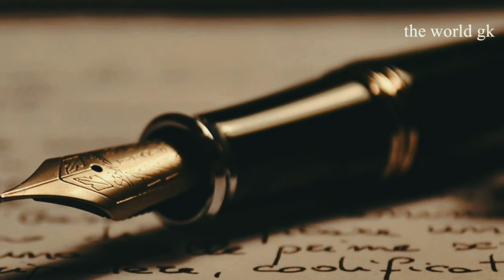musalmanon ne eh kya kar diya | if you a Muslim watch it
musalmanon ne eh kya kar diya | if you a Muslim watch it .the world gk.